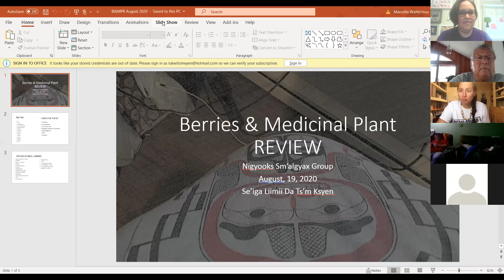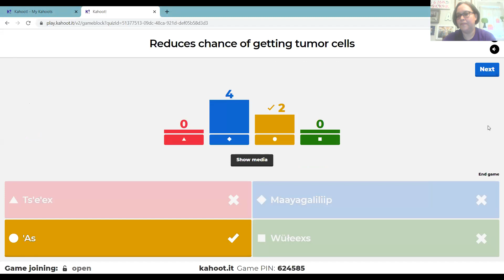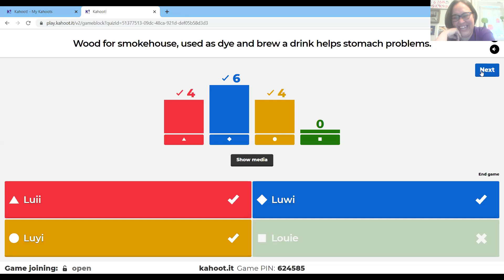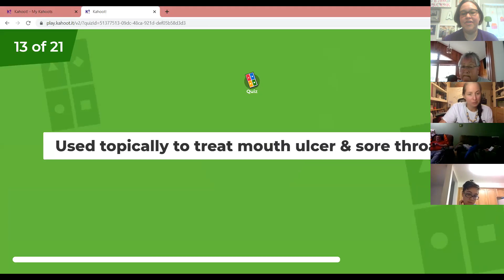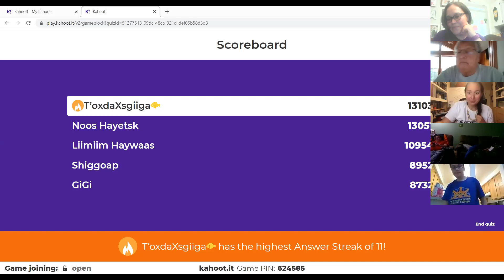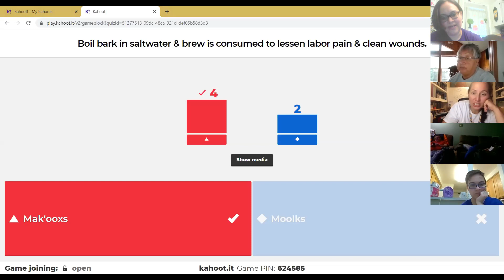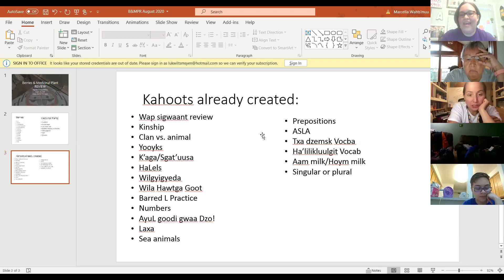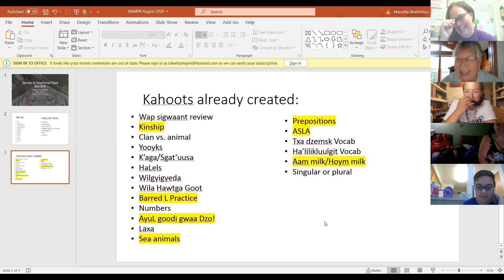Nigyooks Sm'algyax Kahoots August 19, 2020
Tsimshian language. Fun game to learn vocabulary!